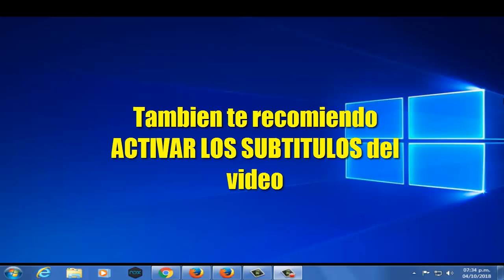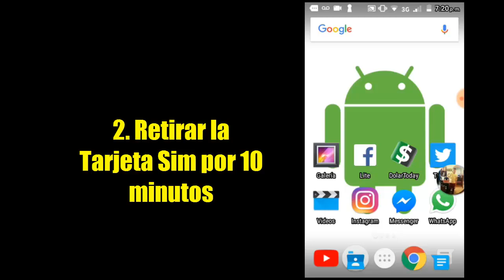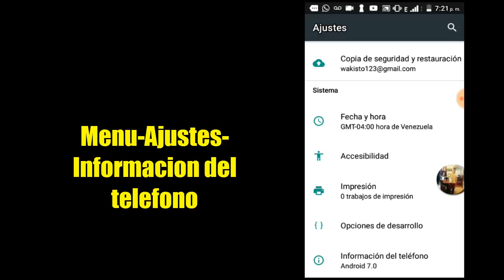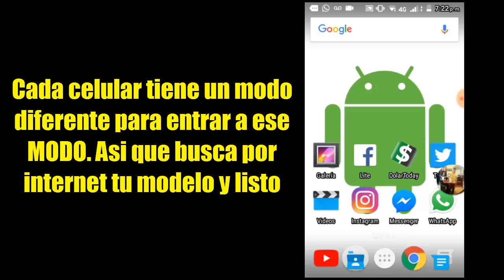Error MI CELULAR NO SE ESCUCHA o CELULAR NO TIENE AUDIO I 5 SOLUCIONES 2025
En este vídeo tutorial te ayudare a reparar Error MI CELULAR NO SE ESCUCHA NADA o el CELULAR NO TIENE AUDIO en ANDROID, TABLE o SMARTPHONE por medio de 5 soluciones rápidas y sencillas